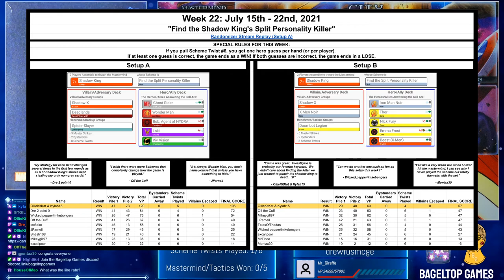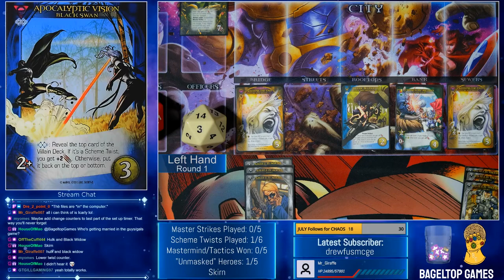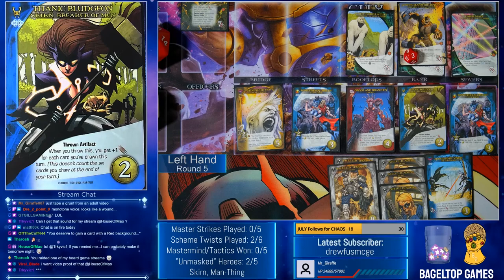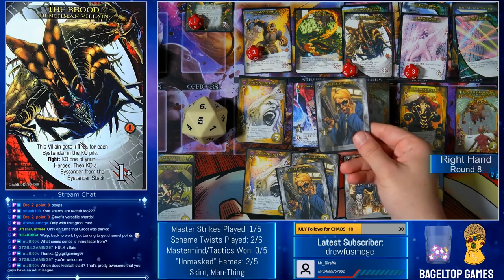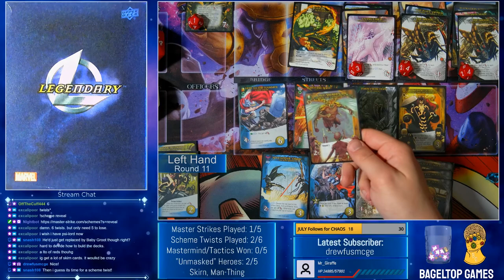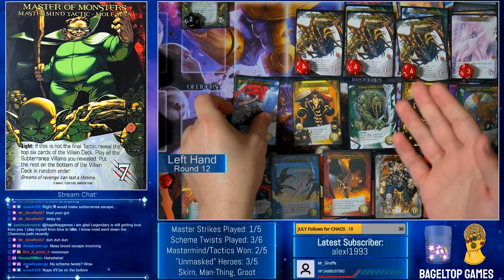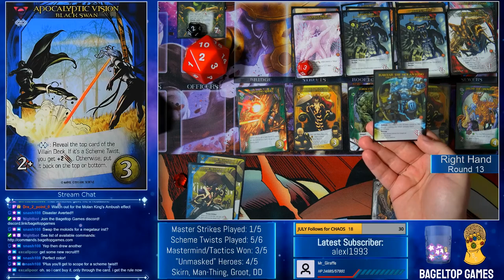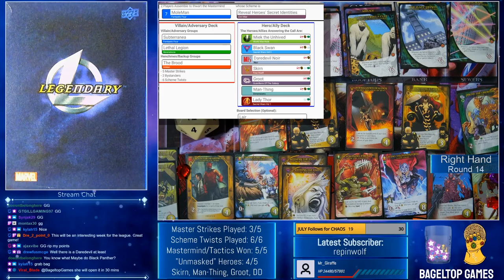The Mole Man Reveals Heroes' Secret Identities! Marvel Legendary Randomizer #38 | 2-Handed Solo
Skip directly to turn 1 here: 22:36

Join us bi-weekly, Thursdays & Saturdays at 2pm PST for our Marvel Legendary livestreams!

Purchase Legendary: Marvel and other Legendary games at the Upper Deck store

Mastermind: Mole Man
Scheme: Reveal Heroes' Secret Identities
Villains: Subterranea, Lethal Legion
Henchmen: The Brood
Heroes: Miek the Unhived, Black Swan, Daredevil Noir, Skirn, Groot, Man-Thing, Lady Thor

0:00 Intro
2:11 Randomizer League Results
6:17 Setup Randomization
17:13 Mastermind & Scheme Overview
22:36 Gameplay
2:22:53 End of Game & Results